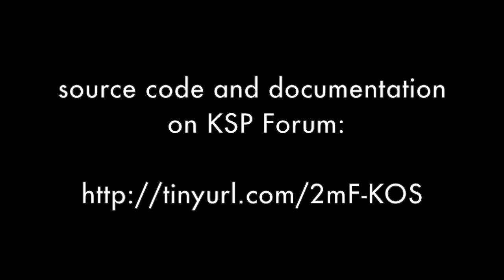2mF Flight3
Automated Booster landing using a KOS Autopilot script.
Boostback performed to reverse trajectory.